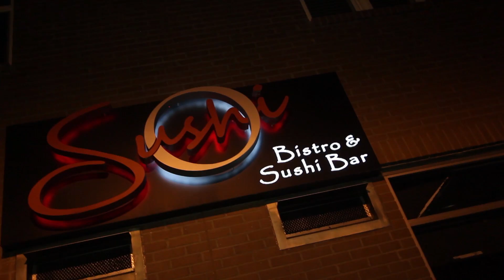3 Hungry Guys | The Salt & Smoke Festival (Chapel Hill, NC)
The Salt & Smoke Festival is the best way to celebrate fall in the south. Chef Kevin Callaghan and the entire team at Acme Food & Beverage Co left us full, happy & speechless. Watch this episode to see what we mean.

Special thanks to everyone at The Salt & Smoke Festival